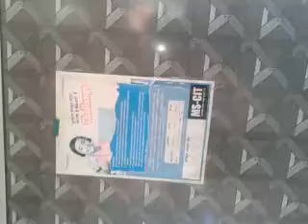39210064 Soham Computer Education Kadawal 2016 - Center Decoration